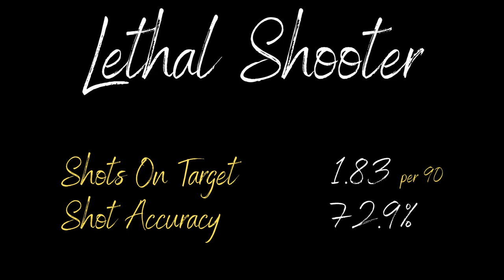Top Transfer Targets 2023 - Forward - Martin Terrier - Stade Rennais FC / Rennes FC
Martin Albert Frédéric Terrier is a French professional footballer who plays as winger or forward for Ligue 1 club Rennes. He has played over 170 games and scored over 50 goals in Ligue 1 for Lille, Strasbourg, Lyon and Rennes. He joined the last two clubs for €11 million and €12 million, respectively.

Let's take a look at the stats that are making him a hot transfer target this season.